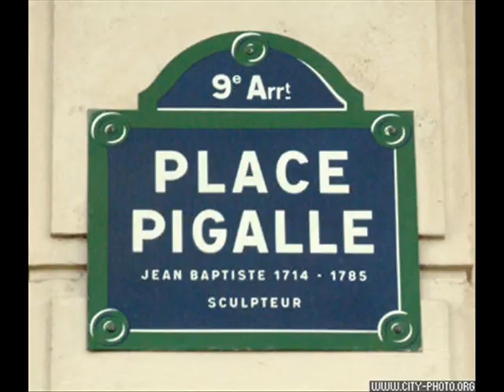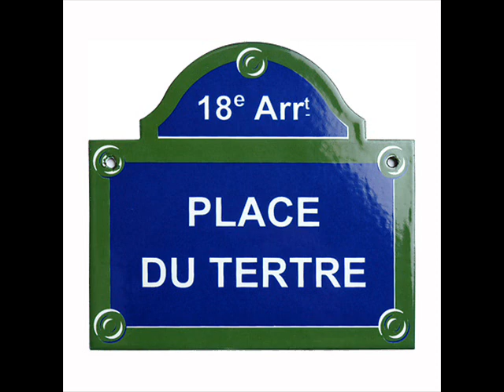Jean Max chante sur le thème de PARIS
Jean Max Animation propose un medley de chansons,et un petit tour,sur le thème de PARIS